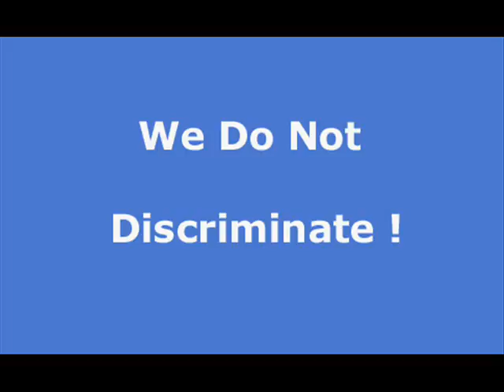Huntington Beach 2